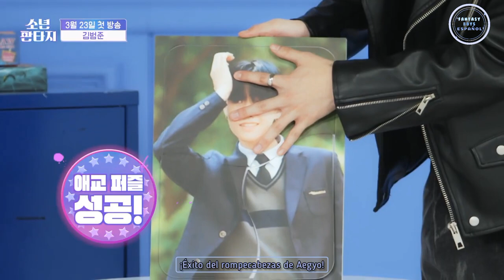[SUB ESP] [FANTASYBOYS] Vídeo de autopresentación || Kim Beom-Jun